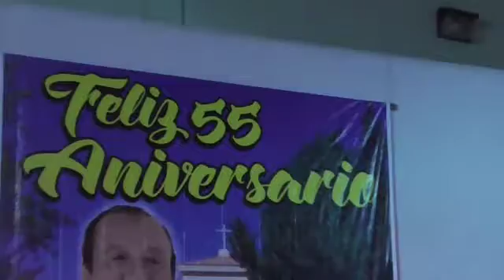Tulio Gutierrez Guardia y 55 años de vida artística